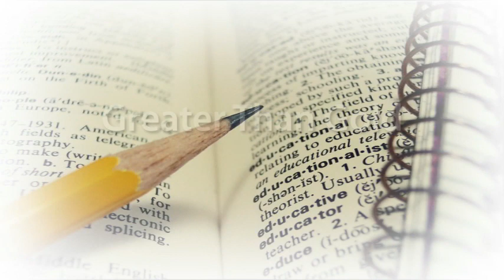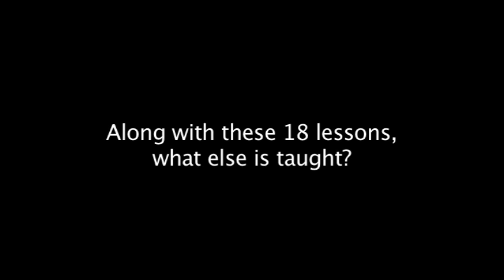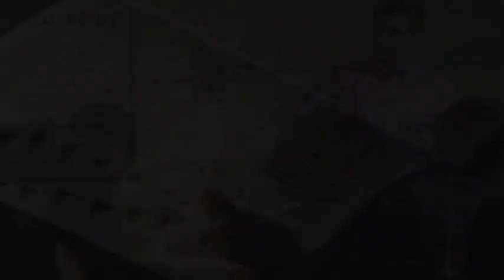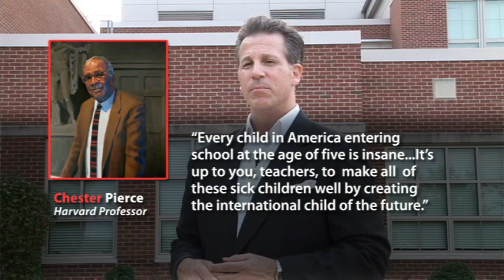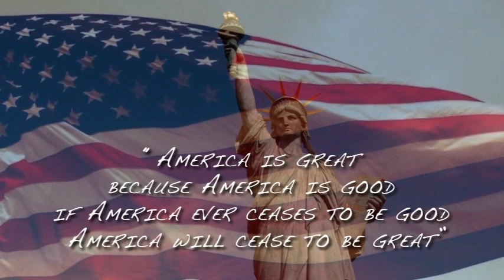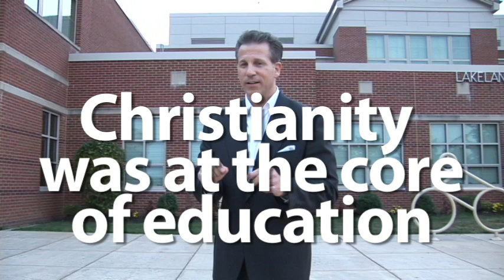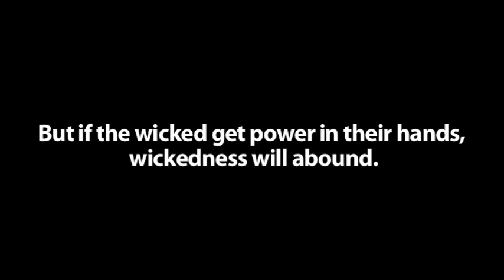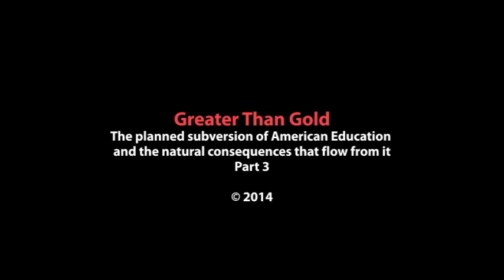The Planned Subversion of American Education Part 3